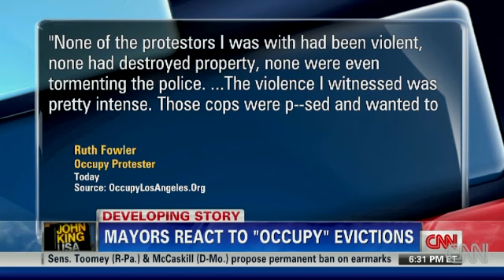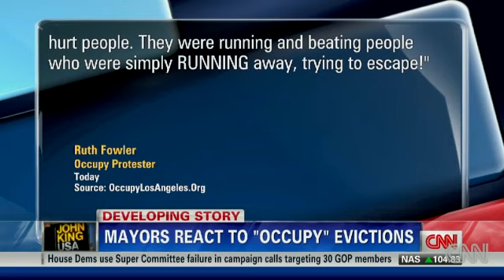LA & Philly Mayors Defend Occupy Evictions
*Original video ended abruptly, searching for full interview*

11/30/2011

The Mayors of Los Angeles and Philadelphia defend their decision to evict Occupy protesters on CNN's John King USA.